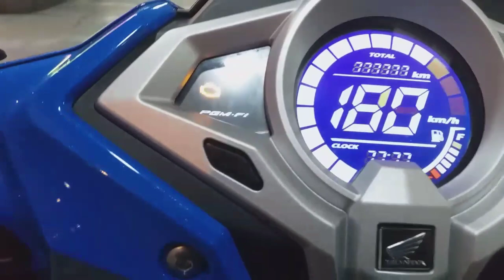SEGUNDA MEDIA DE CONSUMO - HONDA ELITE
S E N S A C I O N A L essa é a palavra para descrever o consumo dessa Moto.
Acompanhe os eventos do canal abaixo ;